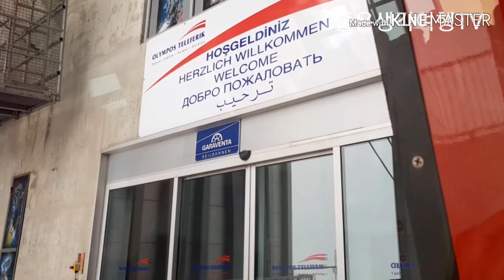약2500고지에서눈싸움!!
터키여행 7박9일 패키지여행일정이 너무 짧은많큼 가볼곳은 많고 시간은 부족한게 너무나 아쉬웠습니다.  다음 자유여행으로 계획을 잡아  여행의 아쉬웠던 부분을 꼼꼼히 챙기면서 또 다시  계획을 세워 봅니다.